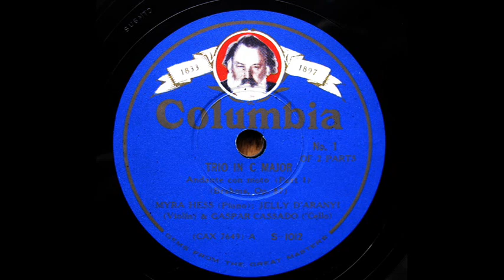Brahms : Piano Trio C-Dur op.87-Ⅱ_d'Aranyi, Cassado, Hess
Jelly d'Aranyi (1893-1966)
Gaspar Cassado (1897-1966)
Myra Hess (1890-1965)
78rpm / Columbia S-1012
electric reproduction（SP盤起し）